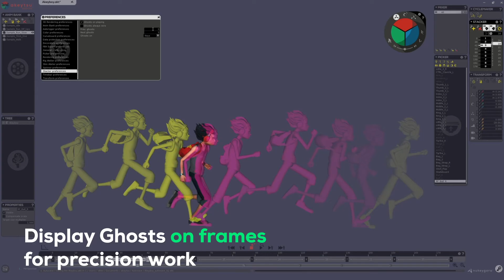How-To Show Ghosts / Activate Onion Skins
Akeytsu offers a wide range of useful options when it come to animation. In this video we explain how to activate onion skinning, detail the different settings available and suggest how to make good use of it in combination with our Breakdown Pose Editor to finetune your clips.